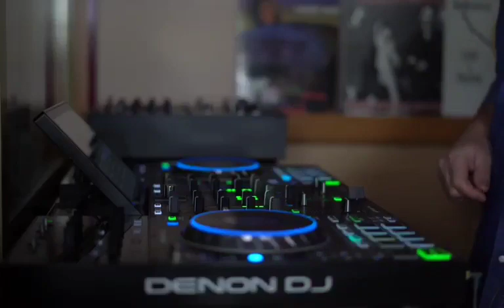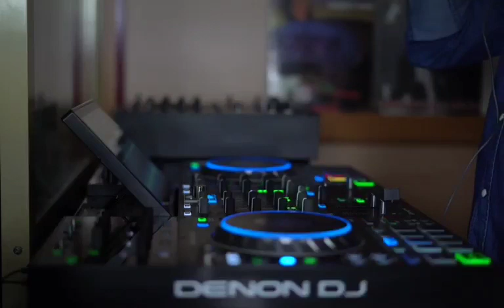DJ - ALFA (Juan José Alfaro)